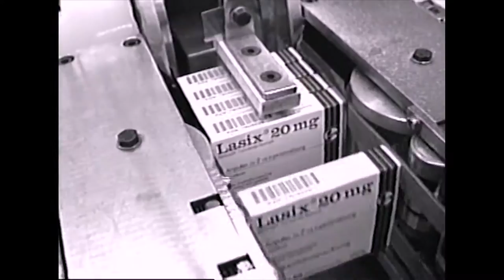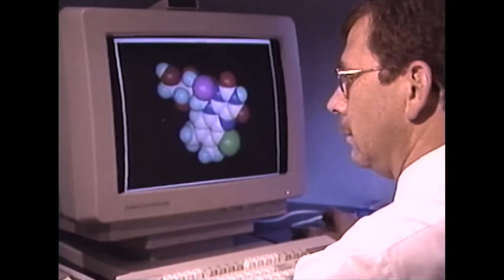ONE - Hoechst Marion Roussel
Original footage shot around the world is assembled to make this video.  "Now We Are One Company - One Is Where We Want To Be".    Original music score featured.  All editing and animation created by Eric Manuel.

EMM Productions
Producer - Eric Manuel